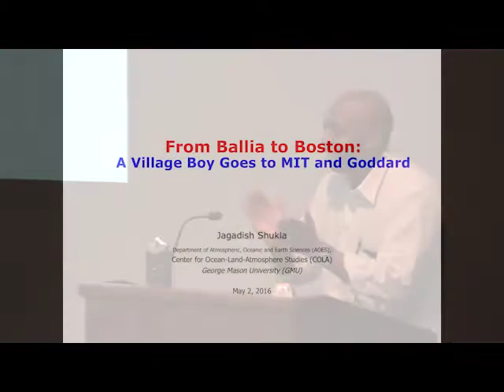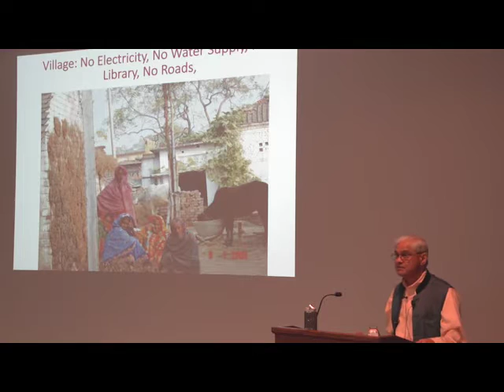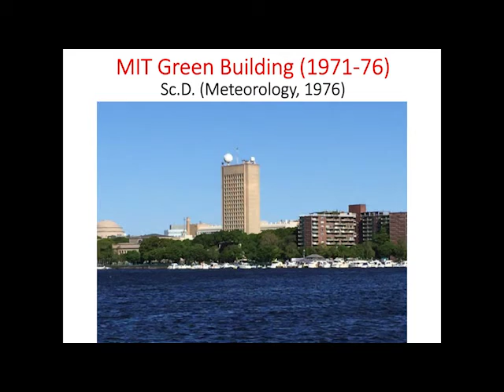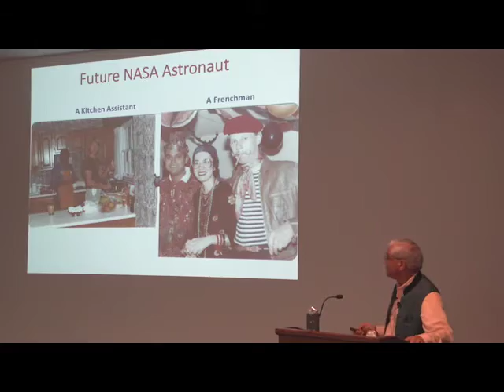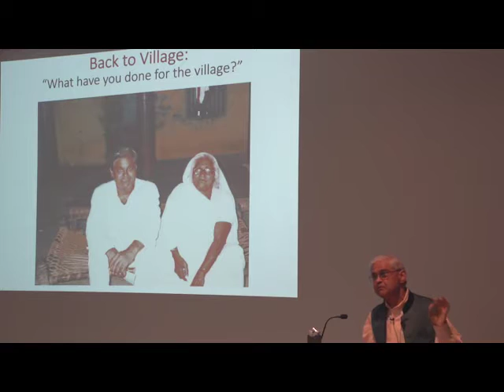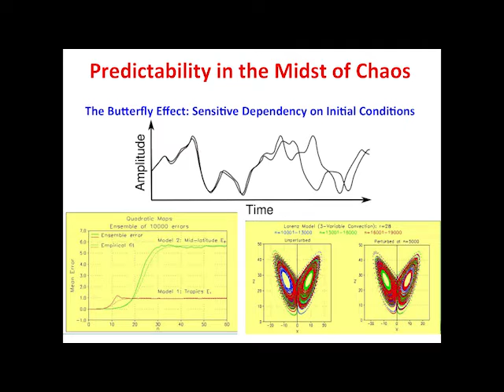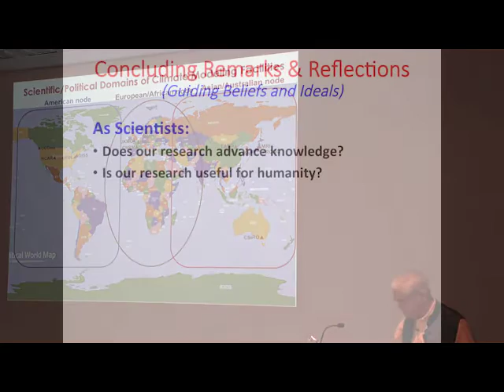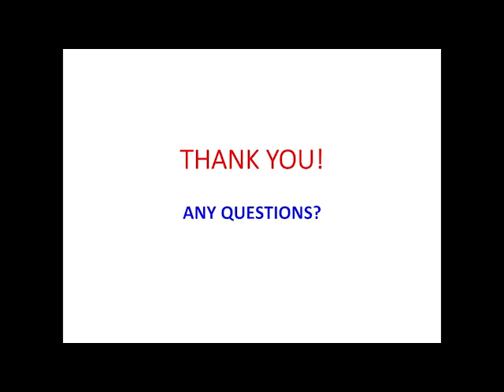Jagadish Shukla Maniac Lecture, May 2, 2016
Dr. Jagadish Shukla, Distinguished University Professor, George Mason University, presented a Maniac Talk entitled, "From Ballia to Boston: A Village Boy Goes to MIT and Goddard." Shukla's story begins as a boy who was born in a small village in the Ballia District of India, walked barefoot while grazing cattle, learned Sanskrit and Math under a kerosene lamp, used bullock carts and elephants for transportation, and somehow ended up at MIT and Goddard. The lecture also included a personal retrospective of the origins of the idea of predictability in the midst of chaos, and the evolution from Numerical Weather Prediction to Numerical Climate Prediction.